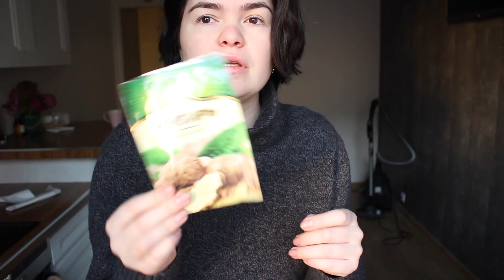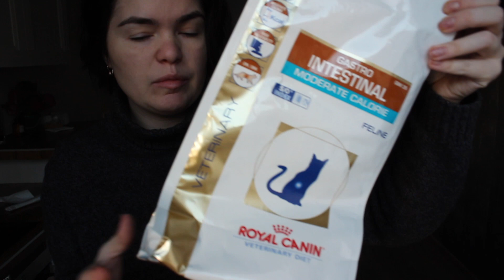VlOG.Неделю без Сережи. Массаж. УРА!